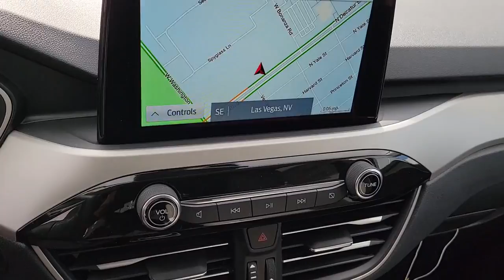New 2022 Ford Escape SE Hybrid Las Vegas, Bullhead City, St. George, Havasu, Pahrump, NV 00193250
Silver Metallic New 2022 Ford Escape SE Hybrid available in Las Vegas, Nevada at Friendly Ford. Servicing the Bullhead City, St. George, Havasu, Pahrump, NV area.
2022 Ford Escape SE Hybrid - Stock#: 00193250 - VIN#: 1FMCU0BZ2NUA07542

Friendly Ford
660 N Decatur Blvd

Silver Metallic 2022 Ford Escape SE Hybrid FWD eCVT 2.5L iVCT 2.5L iVCT, eCVT.brbrRecent Arrival! 44/37 City/Highway MPG Price includes: $500 - Retail Bonus Cash